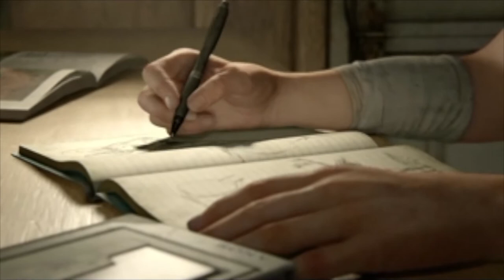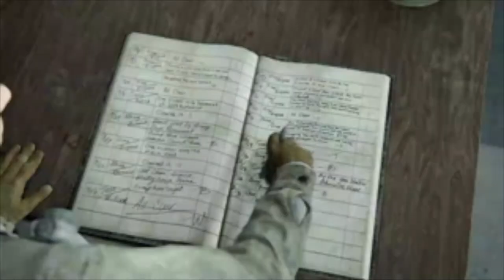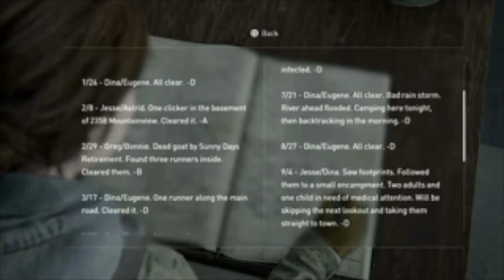SWG Let's Play | The Last of Us Part II | Sistas with Games, Ep. 01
The inaugural Let's Play of Sistas With Games, bringing you Black girl commentary on all (y)our favorite games.

Today we kick things off with early GOTY contender (don't quote us on that), The Last of Us Part II. Because 2020 has been lowkey boring and stress-free so far.

(Also, please bear with us on initial audio issues - we're working on it!)

Born Juneteenth 2020, SWG (Sistas With Games) was created as a reminder of the many diverse, and oft-overlooked, voices in the gaming community. Join four moderately badass Black women to spill the tea on everything from natural hair options in RPGs to tips and tricks on surviving horror situations to the end of the movie.

Unless you're going to be a jerk, and then please just see yourself out.